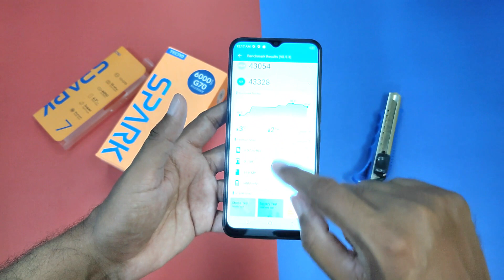Tecno Spark 7 Unboxing & Review | 4GB+64GB | Price In Pakistan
Tecno Spark 7 Unboxing & Review | 4GB+64GB | Price In Pakistan. Tecno Spark 7 Unboxing In Pakistan. Tecno Spark 7 Complete Specifications. Tecno SPark 7 Price In Pakistan.